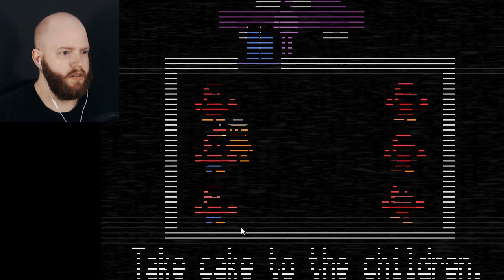Night 3ish | Five Nights at Freddy's | 03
WARNING: FLASHY LIGHTS!!

For any other music credit to;